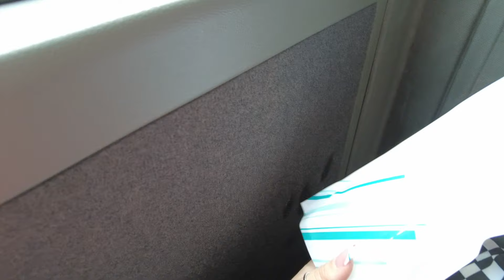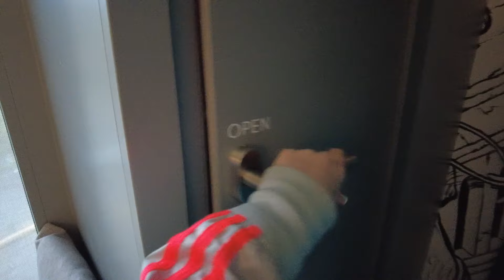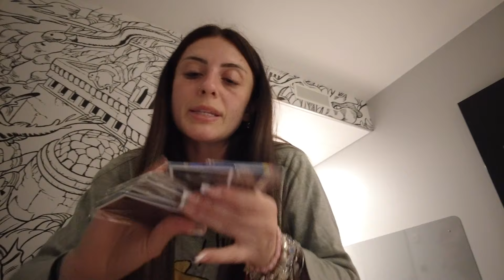UN SOGNO CHE SI AVVERA 🥺 Vlog 16.05.24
Sao a tutti,
oggi un video un po' lunghino, scusate, spero vi piaccia lo stesso :3

Lista Desideri Casa - Grazie 🌻

• Youtube Secondo Canale: Chiaretta Asmr

𝐍𝐎𝐓𝐀 𝐁𝐄𝐍𝐄
•Tutte le opinioni che esprimo sui prodotti che mostro nel mio canale si basano sulla mia soggettiva esperienza